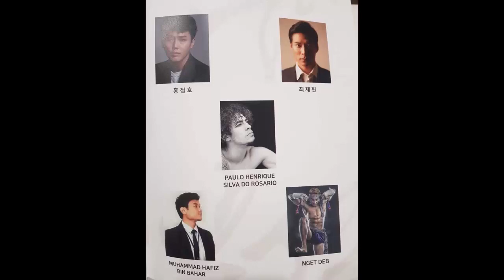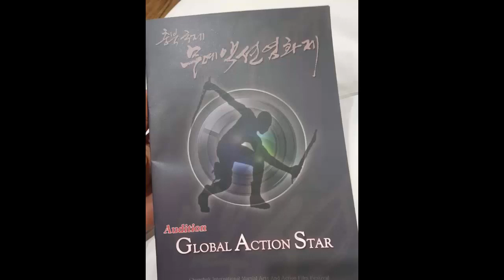អបអរសាទរ​ ! កូនខ្មែរ​ ឌិប​ ង៉ែត​ បានជាប់ជ័យលាភីជាតារាសម្តែងក្បាច់គុណពិភពលោកតាមរយះការប្រេី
I.អបអរសាទរ​ ! កូនខ្មែរ​ ឌិប​ ង៉ែត​ បានជាប់ជ័យលាភីជាតារាសម្តែងក្បាច់គុណពិភពលោកតាមរយះការប្រេីក្បាច់ល្បុក្កតោ…
II.